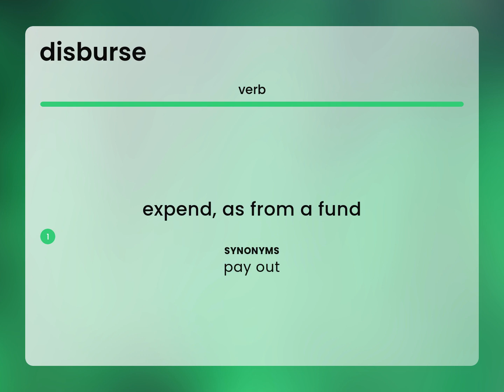Disburse — DISBURSE definition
What is DISBURSE definition?